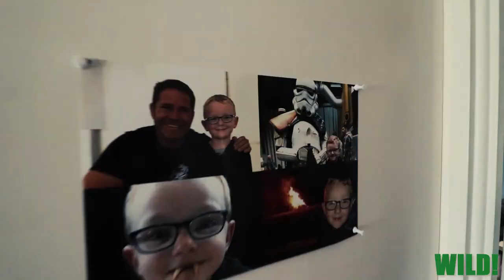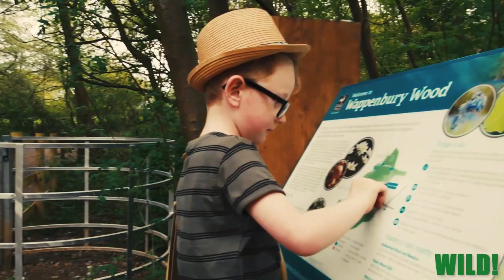Vlog 7 - The first one that's outside, or, The one with hand-held Mavic Air gimbal stuff...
Big release of a new Warwickshire Wildlife Trust/Dunsmore Living Landscape WILD! production, how to get the most out of your drone by NOT flying it and a 'mystery' house ...it can only be Vlog7.